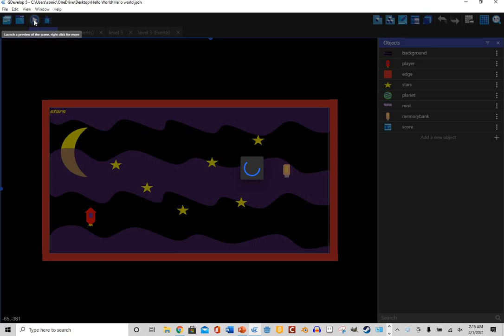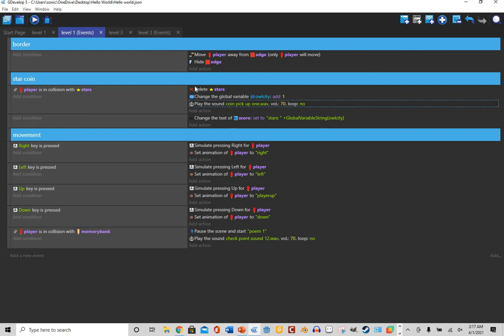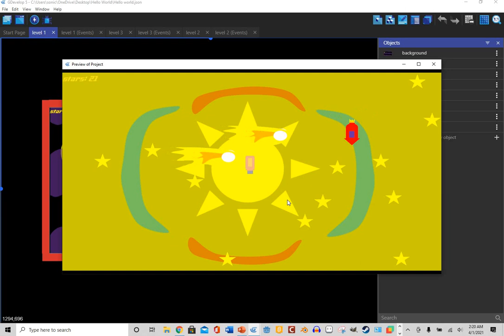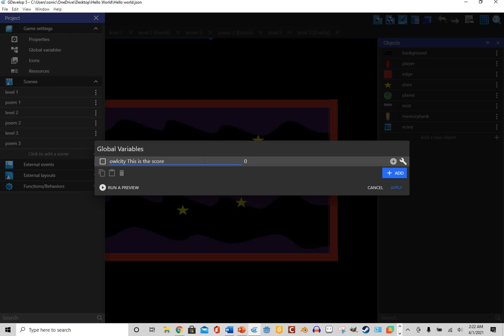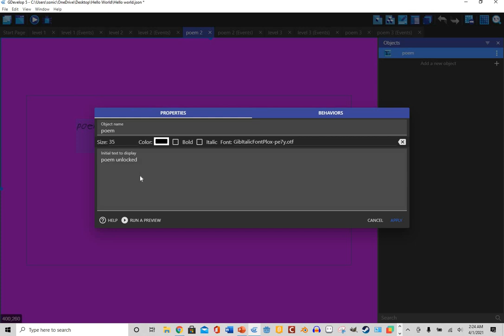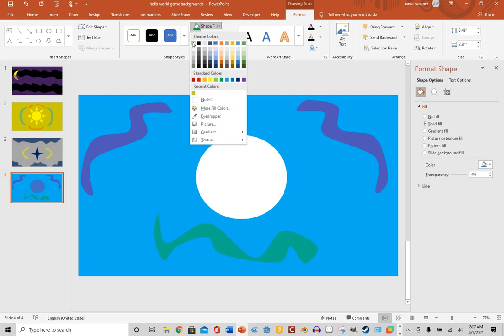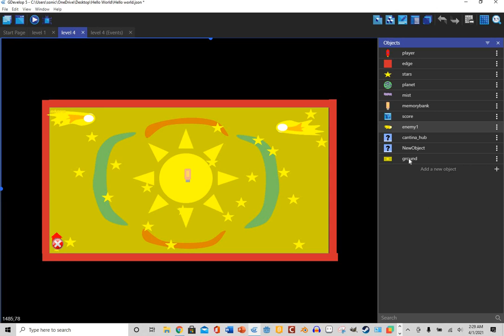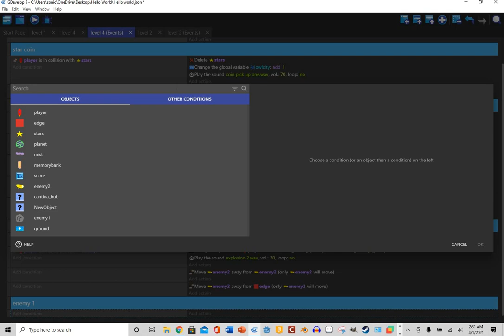Hello world devlog 6 adding a 4th level